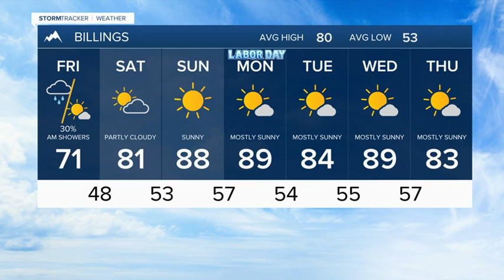FORECAST THURSDAY EVENING SEP 2, 2021